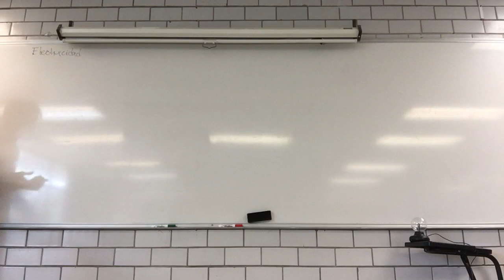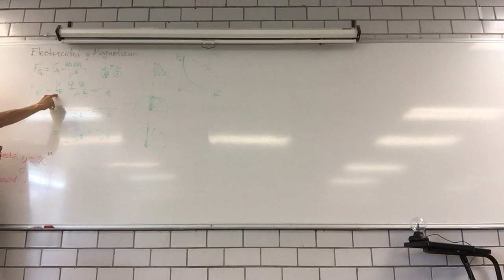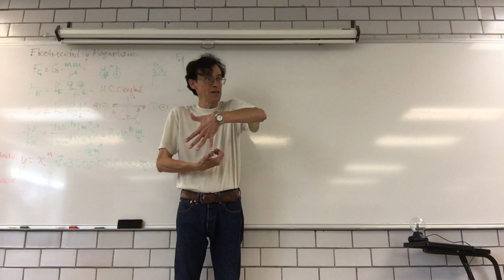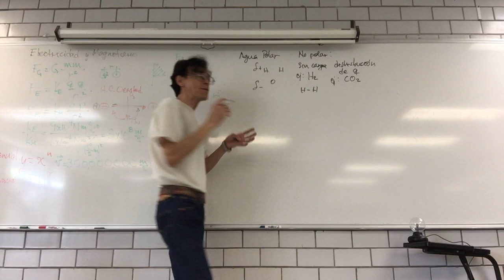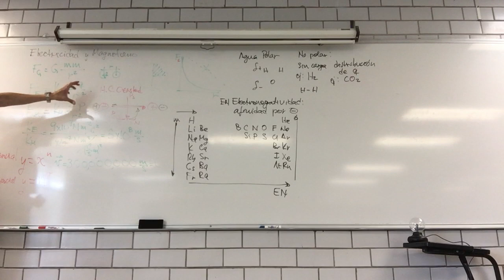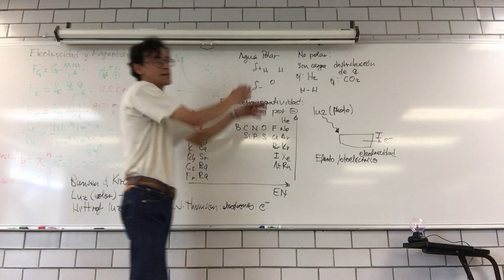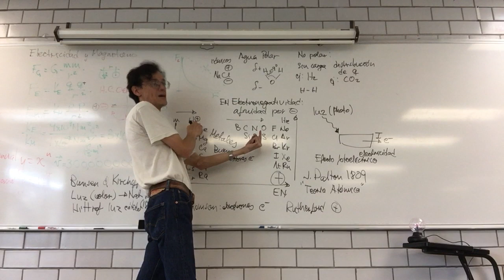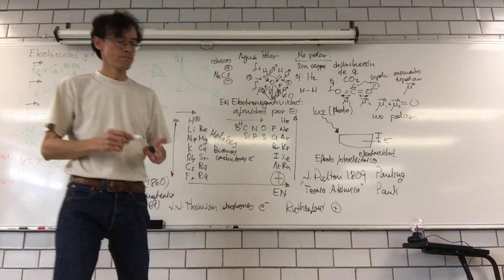Relación entre la espectroscopía y la estructura atómica y molecular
Semana 11, 27 de marzo. Sesión 31 B211
9 Mecánica cuántica.